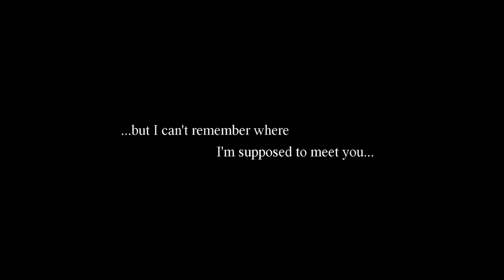JoeReaper - Wait Loss (Official Music Video) ft. ODB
JoeReaper and ODB discuss the pros and cons of waiting and loss. This video is sure to make you laugh and learn something new about health, too!

🎥 Extra visuals borrowed from @beautyqueenlilitherz
🎶 Beat by @wxrst8

🎬 Shot, written, directed, recorded, mixed, edited by @JoeReaperX

Long live Old Dirty B*stard. Wu Tang Forever! I challenged myself to create a song, and video over the weekend, and here it is!